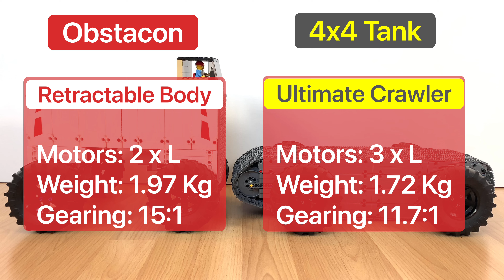TUG OF WAR! Obstacon vs 4x4 Tank Winner stays on series! Two Unique Lego Technic MOCs. Episode 5! 4K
Hey Everyone! Episode 5 of the winner stays on series! Two unique Lego Technic MOCs! Can the Obstacon be dethroned after defeating the 42099 with ease?
Plenty of powerful unique models to come 😀

I had to remove the middle track for a strong tow point as there’s a lot of stress being put through these models! Roughly 7kg of dead weight force so there was no other way unfortunately.